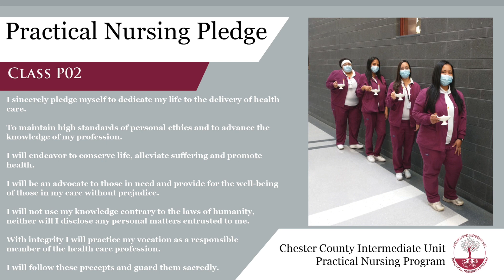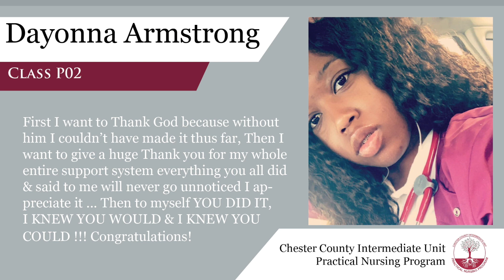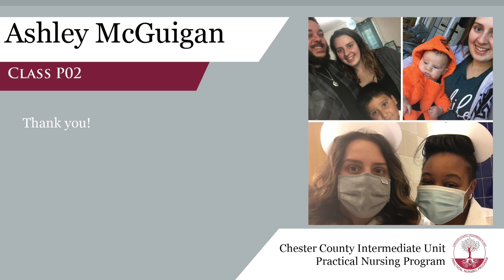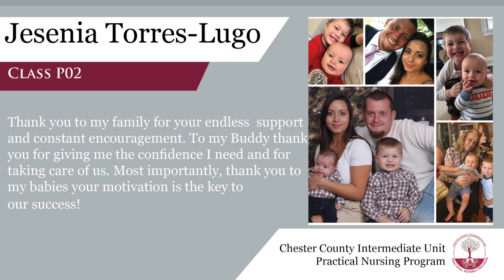PNP Class P02 Virtual Graduation 2020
Join us on December 9, 2020 at 6:30 p.m. as we celebrating the incredible accomplishments of PNP Class P02 as they graduate from our program. We are so incredibly proud of all the great things that this talented group of students have accomplished while with us at PNP. We couldn’t be more proud of them!